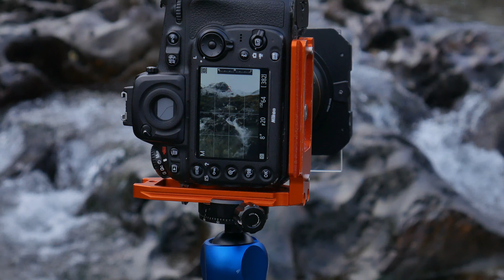snowy deepdale beck the lake district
the adventures round the lake district waterfalls snowy times and beautiful views